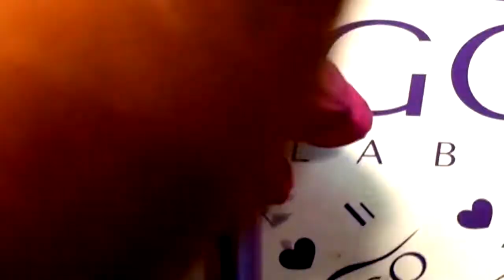CHAMELEON NAIL ART 2